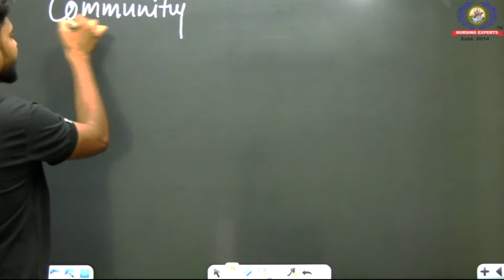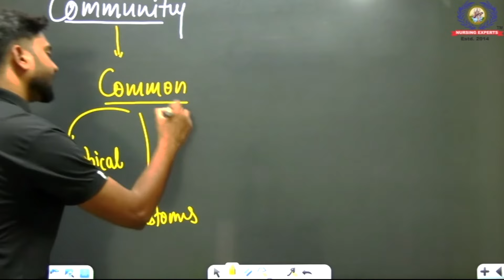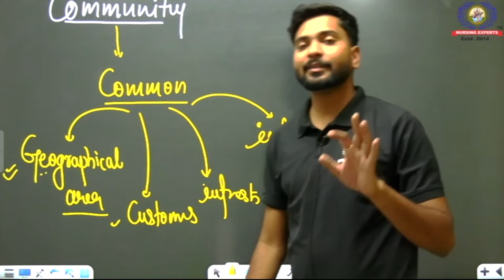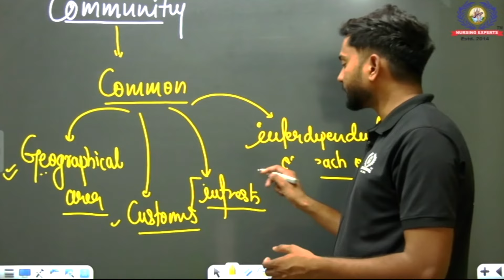Introducation Community | community health Nursing | NORCET Dsssb | CHN | Nursing Experts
🅽🆄🆁🆂🅸🅽🅶 🅴🆇🅿🅴🆁🆃🆂  का 🎊ONLINE /OFFLINE न्यू REGULAR बैच  Admission Open

▪︎ Online Course with offline.
▪︎ Crash Course
▪︎ Test Series
▪︎ Complete Course Recorded Videos
▪︎ 30,000+ selections in Govt sector exams.
▪︎ Free Complete Notes Booklets
▪︎ A/C Classrooms
▪︎ Study by :- AIIMS/Central Govt. Faculties with 12 years of experience.

" NORCET AIIMS - 2023 (5K + POSTS) EXAM"  साल में 2 बार होगा, तो आपके पास 6 Months का समय है

AIIMS, DSSSB, DGHS, RML, SAFDARJUNG, ESI, RAILWAY, JIPMER, PGI, MNS, BHU, GMCH, NIMHANS, HPSSC, RPSC. की तैयारी करे

Nursing Experts Live application from Play Store (Android Users)

🖥️ Now you can take online Classes on Laptop / Desktop

📍 Our Offline Centers
1. Patel Nagar Center, New Delhi
2. Rohini sector -7, New Delhi
3. Saket, New Delhi
4. Rohtak, Haryana
5. Hisar, Haryana
6. Dehradun, Uttarakhand

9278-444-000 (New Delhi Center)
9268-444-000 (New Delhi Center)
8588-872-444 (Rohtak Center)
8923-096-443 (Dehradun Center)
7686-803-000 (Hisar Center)